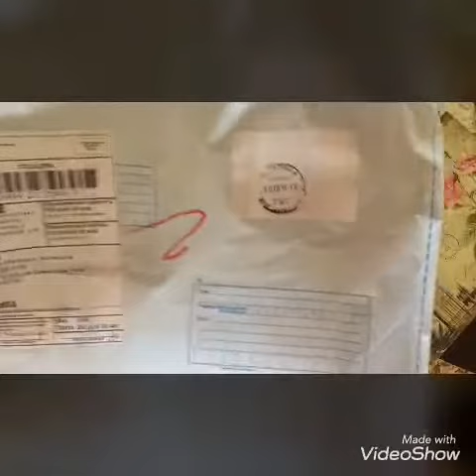№1.Покупки в магазине Мир вышивки